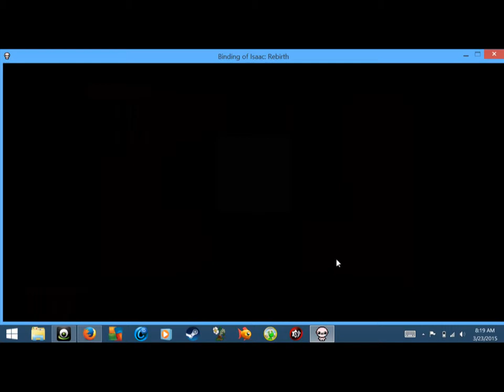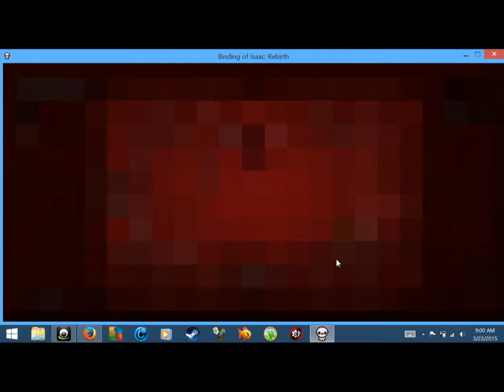Binding of Isaac Rebirth part 36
i beat the heart with cain. i hope you enjoy.